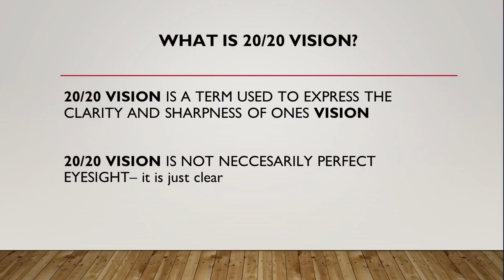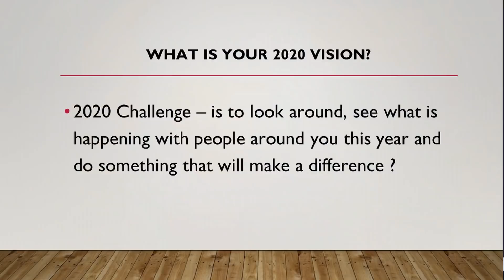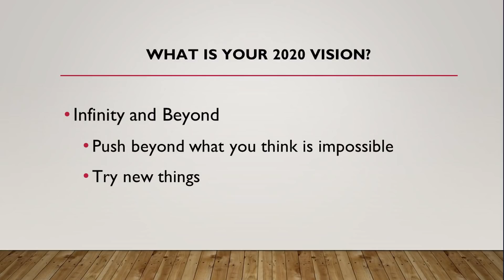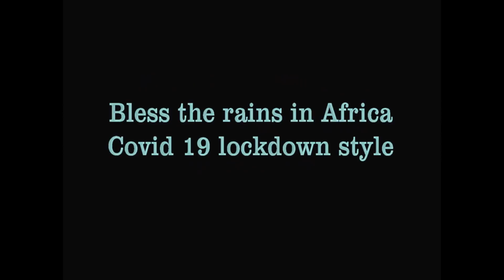Online Assembly 1 - COLLEGE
Welcome back for term 2.

This is the Online Assembly 1 for the COLLEGE.

REDDAM HOUSE BEDFORDVIEW
Reddam House Bedfordview is situated in the serenity of the old Kensington golf course, high above the gold-bearing reefs of Egoli, amid Victorian homes of a bygone era.

The school spans two sites. The Early Learning School and the Junior Preparatory School enjoy their own, purpose-built environment in the Neo-Classical style. In 2012 the ELS underwent a major refurbishment to convert the facilities to support the Reggio Emilia–inspired Reddam House philosophy. The classrooms are set in intimate clusters with a junior hall and a library in the centre. The five acres Junior Campus spreads over park-like sports fields and a playground environment.

The Senior Preparatory and Secondary School are modern and geometric, linked by a series of catwalks and open stairwells on a vast site covering 20 acres, boasting art, drama, dance and music studios, computer and science labs, a hall and a library. There is also a magnificent staff lounge and staff facilities. The grounds include two rugby fields, a brand new AstroTurf hockey field, four tennis courts, a swimming pool and a wetland for nature studies.